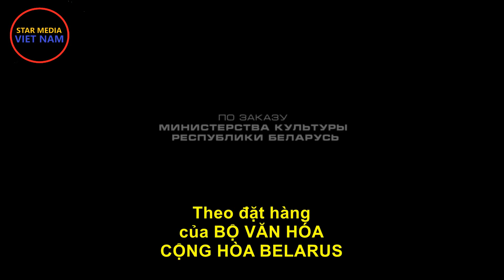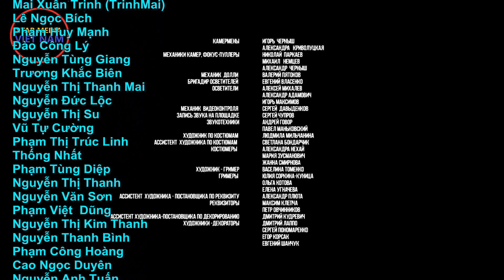Lính bắn tỉa. Sĩ quan SMERSH. Tập 2 | Phim chiến tranh, từ trận Stalingrad đến Belarussia (Phụ đề)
Kênh Star Media Việt Nam:
"Lính bắn tỉa. Sĩ quan SMERSH" (4 tập).
Câu chuyện về cuộc đấu súng và đấu trí giữa hai xạ thủ bắn tỉa kỳ cựu của Hồng quân và phát xít Đức bắt đầu từ trận Stalingrad kéo dài đến những ngày quân đội Liên Xô bắt đầu phản công ở mặt trận Belarussia.